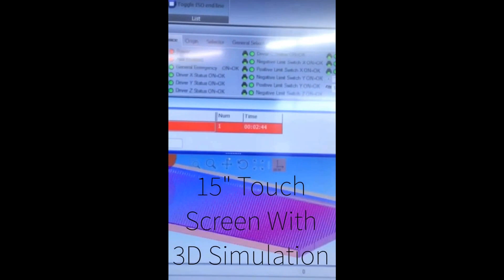Sneak Preview Video of The Viking II CNC Bridge for Granite, Marble, and Quartz Cutting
The Best Value on the market from American stone equipment maker, Poseidon Industries, the Viking II CNC will take the granite fabricator to the next level in production and quality.
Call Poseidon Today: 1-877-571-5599